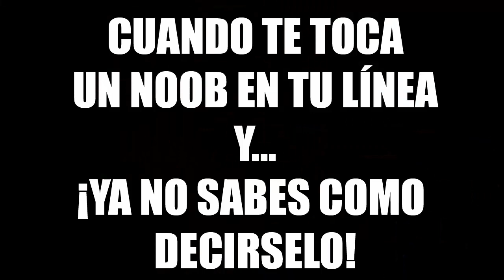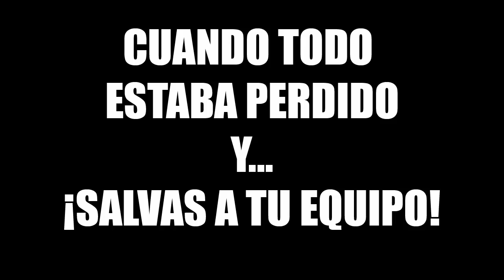Mobile Legends | CUANDO...TE OCURREN COSAS EN MOBILE LEGENDS | PARODIA ÉPICA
Hoy os traigo una nueva tanda de parodias que espero que os gusten tanto como las que os he traído últimamente y nada más,dejadme en los comentarios vuestras opiniones y un saludo!

-Espero que os haya Gustado el vídeo,de momento solo tengo pensado subir Mobile Legends,pero con el tiempo estoy seguro de que podremos ir dandole un poco de variedad al canal para que lo disfrutéis todos,Un saludo!